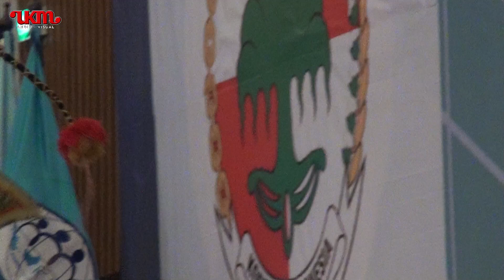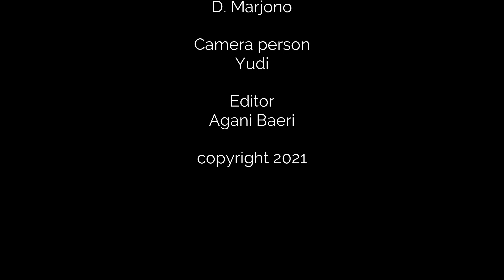Koperasi melestarikan budaya reog